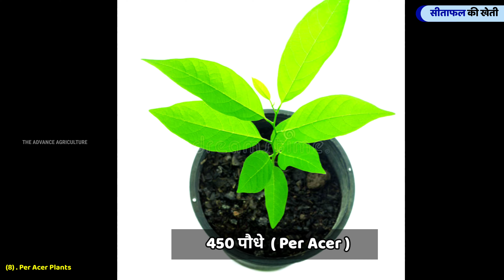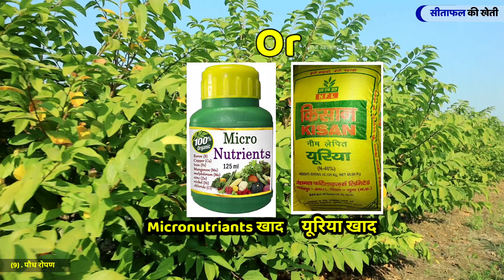Sitafal ki kheti / सीताफल की खेती / custard apple ki kheti / sitafal ki kheti kaise karen